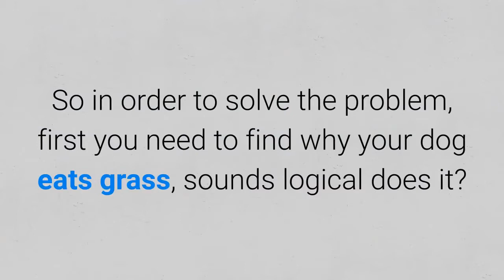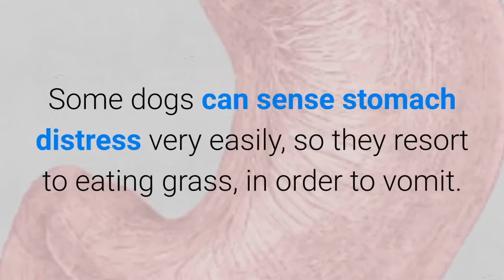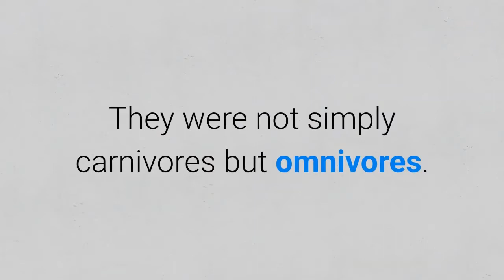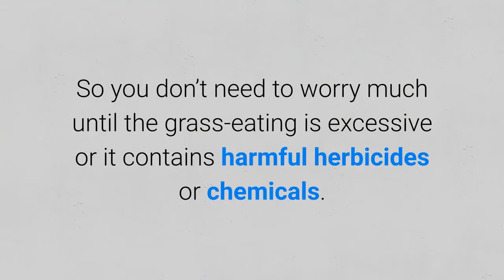Why Dogs Eat Grass? Know Here - Dogs From Heaven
So let's start with 5 most common reasons why dogs eat grass:

1. Boredom or attention-seeking.

In many cases, the dog owner is not able to provide enough exercise and physical activities to the dog.

So it gets bored and chooses to chew upon the grass, as a means to kill boredom.

Attention seeking is another reason due to which a dog eats grass and it is co-related with boredom.

2. For taste.

Some dogs eat grass excessive because they have a natural liking for the taste or texture of grass.

They will eat it, no matter how much you feed them with quality food.

3. To induce vomiting.

Does your dog eat grass and vomiting after?

Some dogs can sense stomach distress very easily, so they resort to eating grass, in order to vomit.

This self-medication theory is very controversial, wanna learn why?

Researchers have conducted that less than 25% of the dogs have vomited after eating grass.

Also, most of the dogs that eat grass, do not show any sign of illness before doing so.

4. To supplement dietary deficiencies or Pica.

Some dogs even eat grass for coping with the fiber requirements in their bodies.

They may be fed with a proper diet, but still, their urge for fibers is satisfied through grass only.

This condition is referred to as Pica, where a dog tries to supplement its diet with grass, due to the lack of vitamins, minerals or fibers.

This behavior should be corrected by making appropriate changes in the dog's diet.

5. Natural instinct.

Before men started domesticating dogs, they had to hunt for their own food.

They were not simply carnivores but omnivores.

In today’s times, the customized food that we feed our dogs does not satisfy their scavenging instincts.

Thus, the grass is the easiest available food for dogs to satisfy their omnivores drive.

You certainly wanna know is eating grass safe for a dog, right?

Dogs are very good at the selection.

So you don’t need to worry much until the grass-eating is excessive or it contains harmful herbicides or chemicals.

In cases your dog eat grass excessive or he vomits frequently I suggest you visit the vet immediately because it can be a sign of more serious problems.

To find out more, I created a great guide where I show you 7 reasons why do dogs eat grass and how to correct it.

Also, in it, you will find...
- Top 7 reasons why dogs eat grass?
- Is eating grass safe for a dog?
- How to stop a dog from eating grass?
- List of 17 foods your dog should never eat!

A link is down below in the description.

And remember let's keep our pets healthy! Bye!

▶️ Materials Used In This Video ◀️

Material 1: Why Dogs Eat Grass – 7 Possible Reasons for Eating Grass Explained